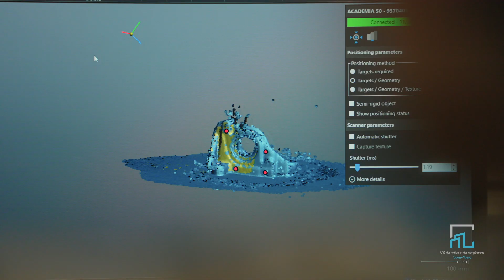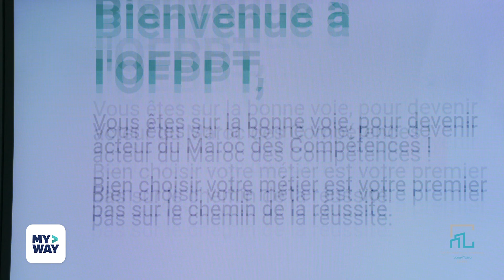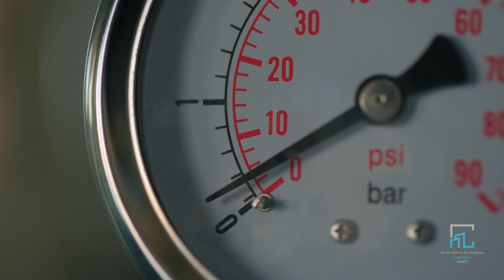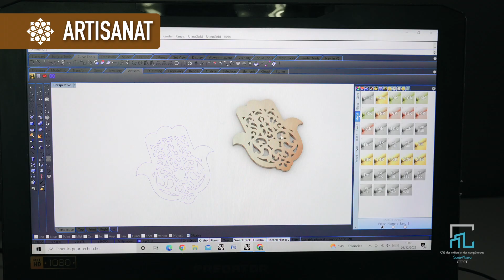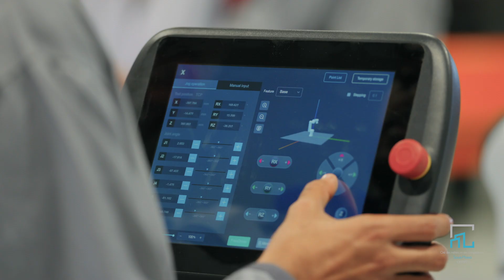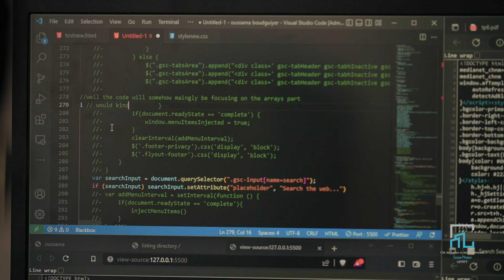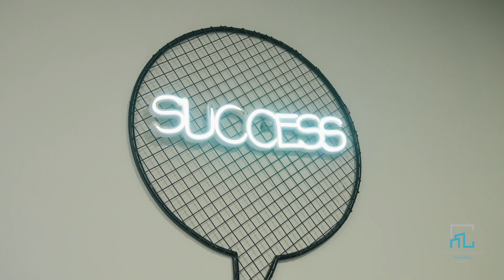CMC Souss-Massa - Film institutionnel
Première pierre d’édifice de l’ambitieux programme des Cités des Métiers et des Compétences, la CMC Souss-Massa est un établissement nouvelle génération qui vient asseoir la nouvelle feuille de route de la formation professionnelle présentée devant sa Majesté le Roi Mohammed VI, que dieu l’assiste.
Véritable plateforme de développement de compétences en faveur des jeunes des entreprises et du territoire, la CMC Souss-Massa s’étale sur 10 hectares et propose aux stagiaires un environnement propice à l’apprentissage et une offre de formation innovante qui répond aux besoins des professionnels et des territoires.
Immergez-vous dans l'environnement de la CMC Souss-Massa et découvrez notre établissement nouvelle génération.